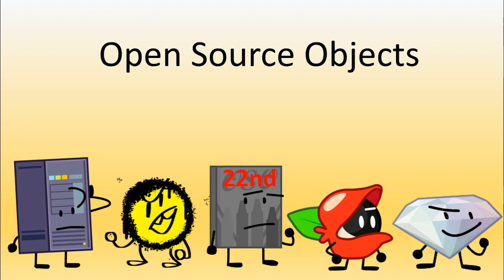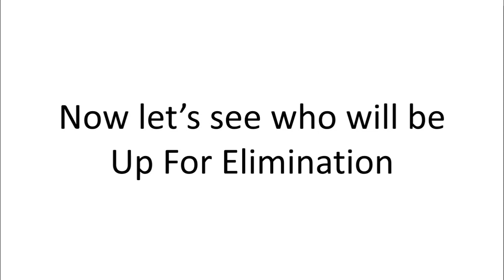BOTB Ep 6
Vote who you want to eliminate